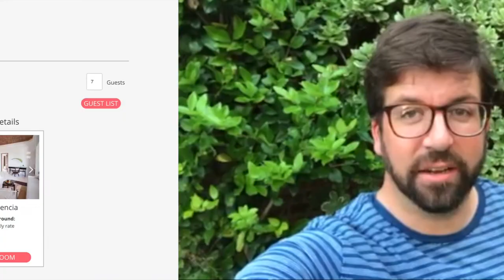Kiss & Tell PSA: Friends don’t let friends get hitched alone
Members of Kiss & Tell's original team share a Public Service Announcement:  Friends don't let friends get hitched alone.

Comedic promotional video for wedding and group travel booking platform Kiss & Tell, created during early beta testing of our 1.0 product.  All screen shots and imagery outdated but serve as product archives.

Gather, Plan & Go!

About Kiss & Tell

Kiss & Tell is the only private social network with integrated group bookings where you create your event and get everyone there without the headache.

When you're ready to gather, plan & go again, we'll get you there!

Hosts
*  Build and book events and room blocks
*  Manage guest list, group travel and communications
*  Automated vendor deal flow, group booking updates and transportation logistics

Guests
*  Manage your attendance to multiple events in one place
*  Group communication, roommate pairing and payment splitting
*  Integrated travel and group activity bookings

Vendors
* Fee free marketplace for your business
* More accurate customer matches
* Automated package building, customer deal flow and billing